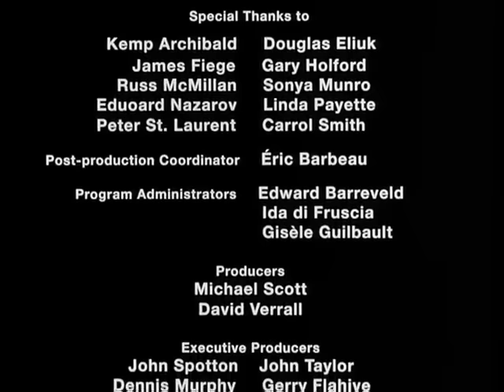Village of Idiots-HD